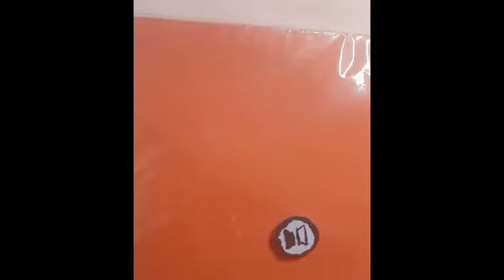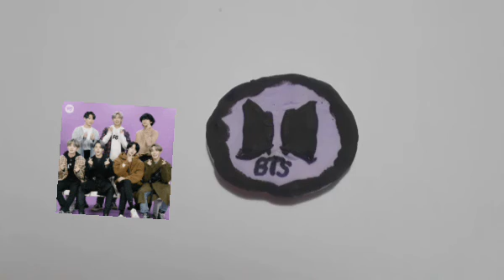BTS Polymer Clay things/Army Bomb/ BTS logo/ BTS name's logo/ART DREAM 💜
HELLO💕🦋🦄⬇️

Fun, cute and easy drawing: ART DREAM
Very easy drawing step by step on who to draw💖
                  /Easy drawing for every one step by step.
I love to read all your nice comments and give them heart . 💛💓